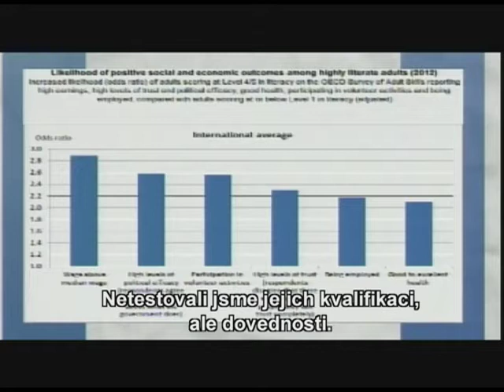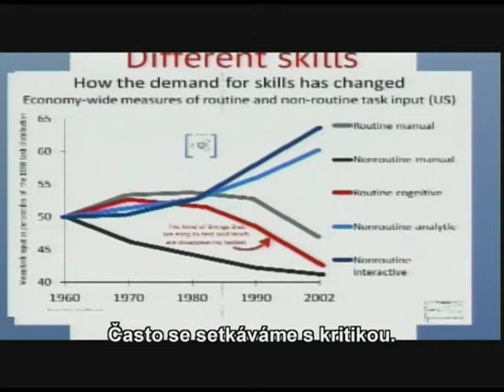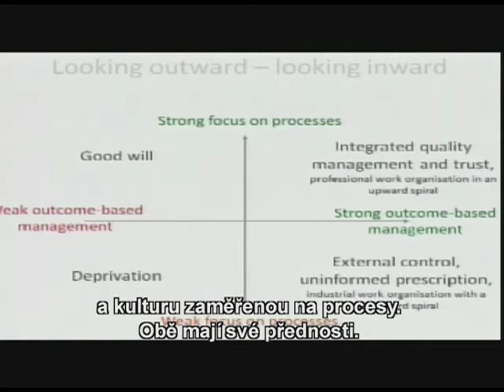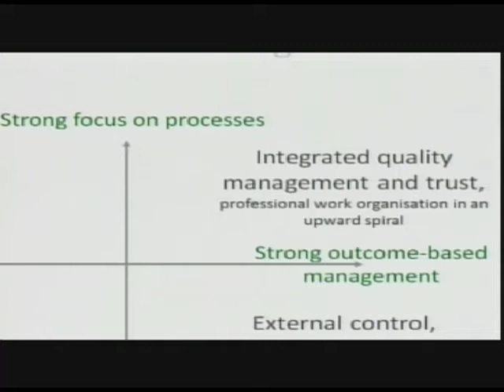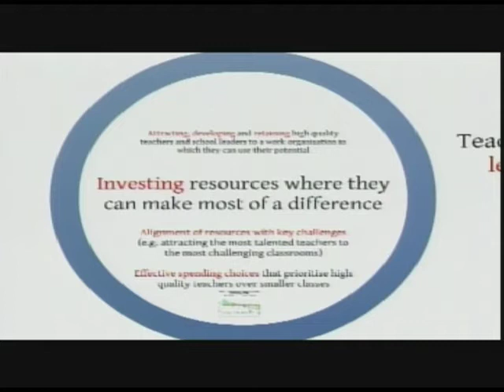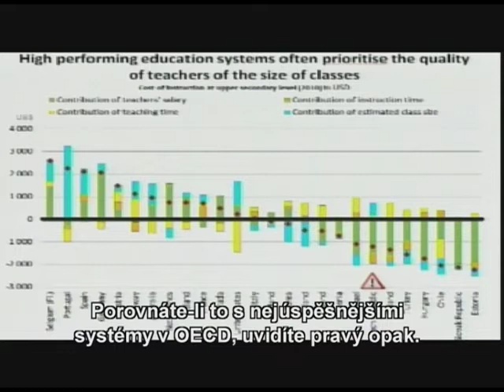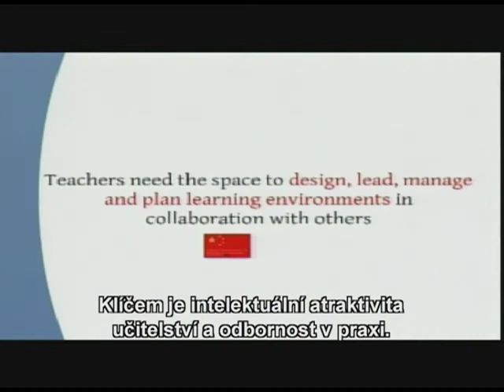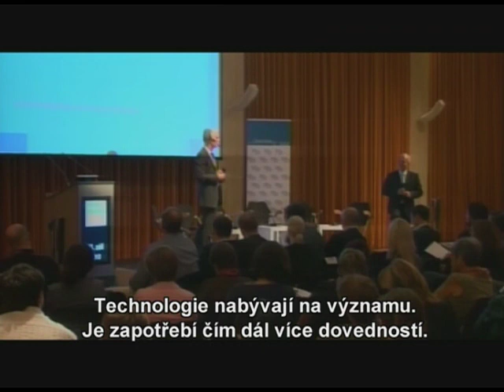Andreas Schleicher - Je česká škola připravena na 21. století?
Sestřih vystoupení Andrease Schleichera (náměstka ředitele pro vzdělávání Organizace pro hospodářskou spolupráci a rozvoj (OECD)) na konferenci Česká škola 21. století, kterou pořádala Nadace Depositum Bonum 16. září 2013 v Praze. Prezentaci najdete ZDE